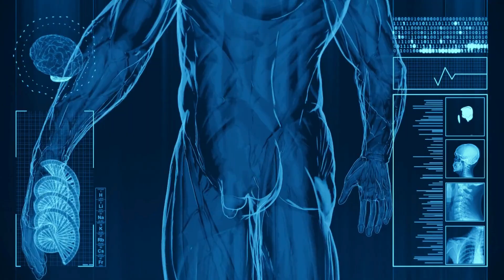ABC Phonics Song | Alphabet letter sounds | ABC learning for toddlers | Education ABC Nursery Rhymes